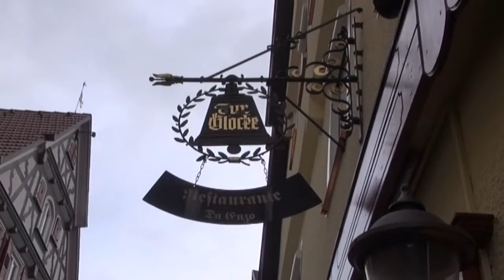Hesse Lawall Grunenberg Steiff 'Kastanienstadt'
Kastanienbäume, ein Essay von Hermann Hesse wurde von Georg Lawall (Gitarre) stimmungsvoll für das Trio mit Georg Grunenberg (Gesang - Percussion) und Agathe Steiff (Violine) komponiert und anlässlich des Hessejahrs 2002 in dessen Geburtsstadt Calw und in der Kastanienstadt Kirchheim/Teck uraufgeführt.

      Prélude Petit Cénacle 2:02
I    Jeder Ort, an dem wir eine Weile leben ... 6:44
II   Eine Kastanienstadt ... 11:01
III  Acht Tage habe ich in dieser Stadt gewohnt ... 17:03
IV Zur Stadt hinaus ... 23:12
V  In die Stadt herein ... 28:35
VI Habe ich versprochen etwas zu erzählen ... 33:52

Diese Aufnahmen machte der preisgekrönte Filmemacher Josef Pettinger 2012 im Kirchheimer Kornhaus. Fred Alwa besorgte den hier vorliegenden Schnitt. In einem Interview mit Andrea Simma (auf deren Youtube-Kanal findet sich auch seine Kammeroper LULU) geht der Komponist auf seine Hessevertonungen ein.